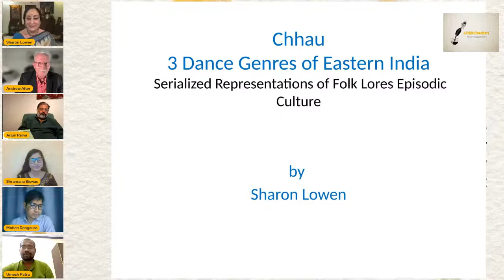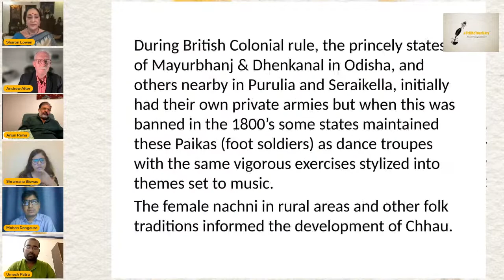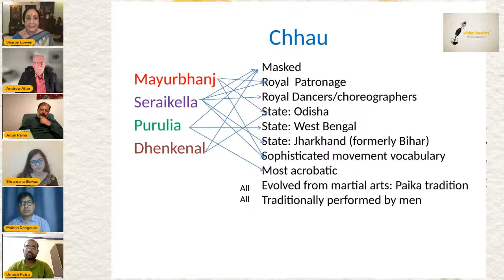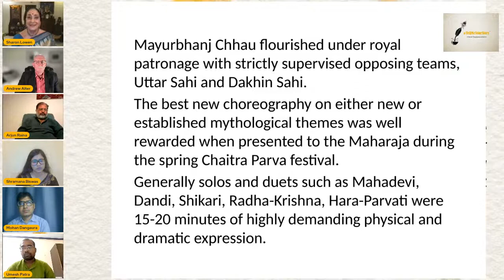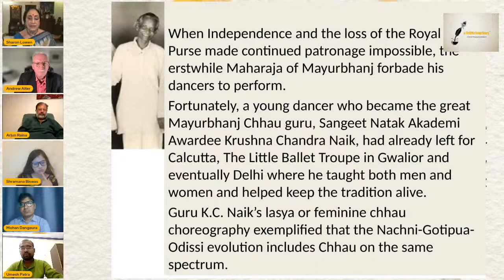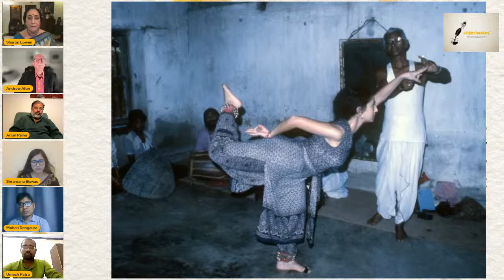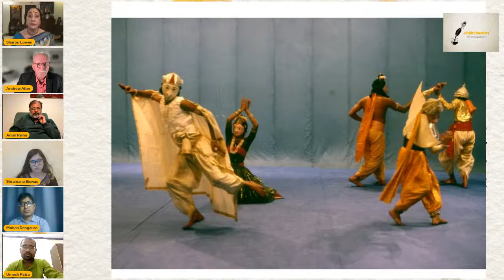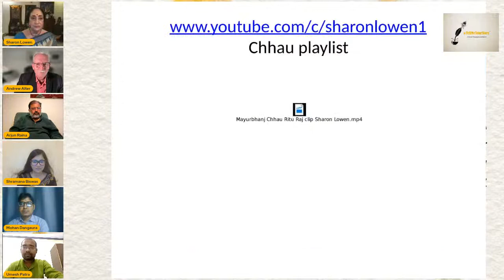Serialized Representations of Folk Lores Episodic Culture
SOCIETY & ARTISTIC ENDEAVOURS Project
under Annual Theme: Cultural Identity & Ideology
Speakers: Sharon Lowen, Dr. Umesh Patra, Dr. Mohan Dangaura, Dr. Arjun Raina, Dr. Andrew Alter
Moderator: Shramana Biswas
TMYS Review December 2022
We're calling for submissions, last date 10 Oct 2022